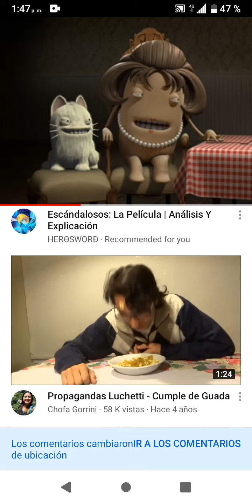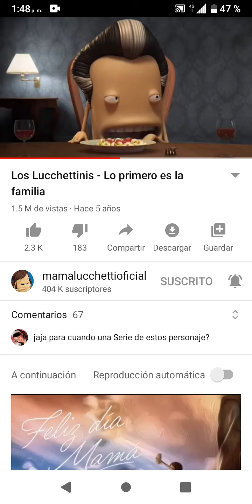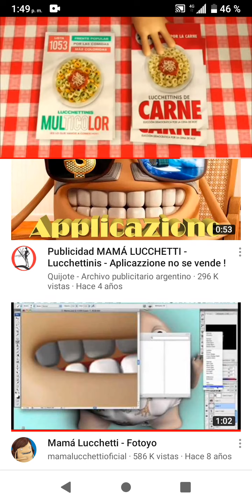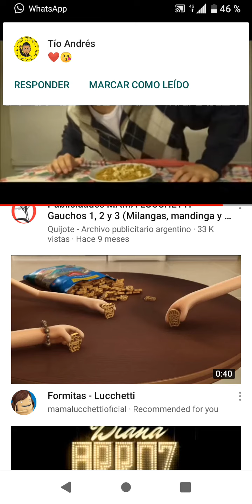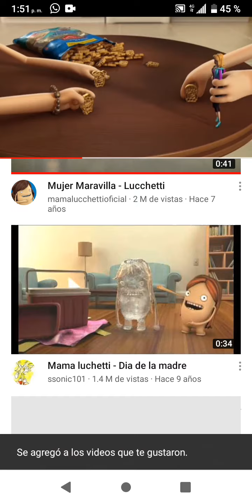Mama lucchetti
Los lucchettinis y las galletas lucchetti